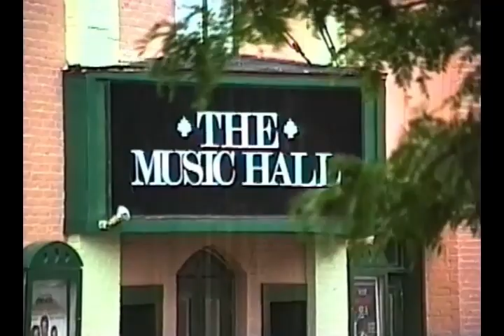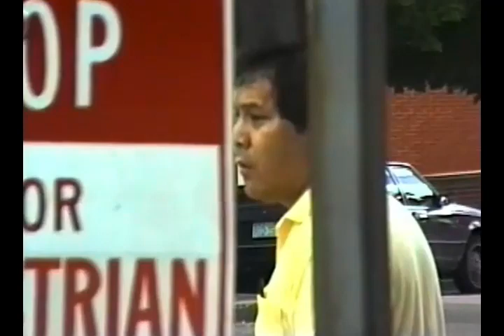Portsmouth NH Scenes Summer 1994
Candid scenes from around town in 1994. Like most of my videos of this type, what you see is pretty much the way I shot it. Some editing has been done, primarily to shorten clips and help the flow. While going through this one I saw something I hadn't caught before. Check out the gentleman at 4:10 - 4:15.